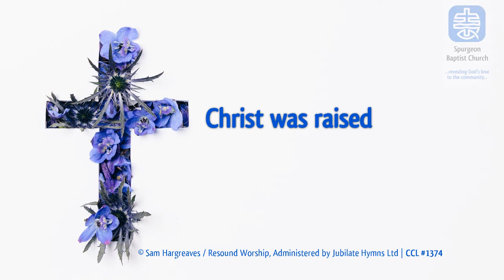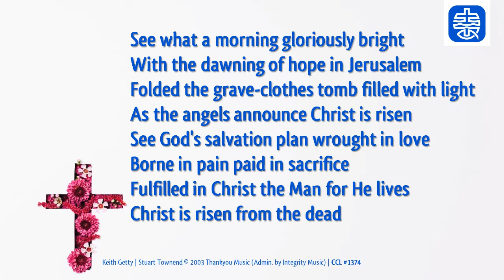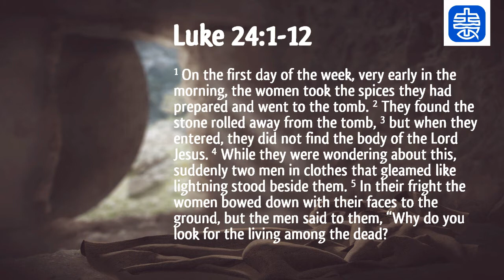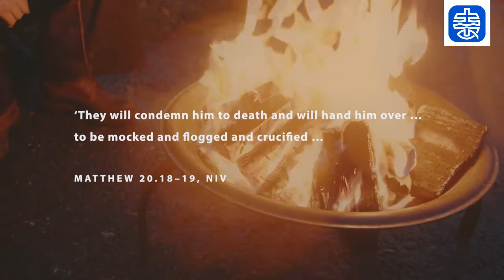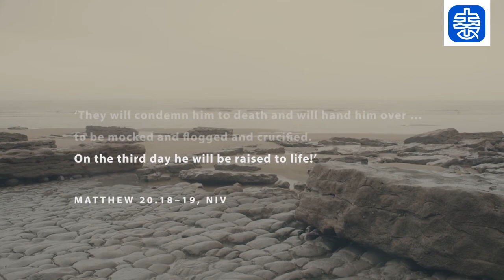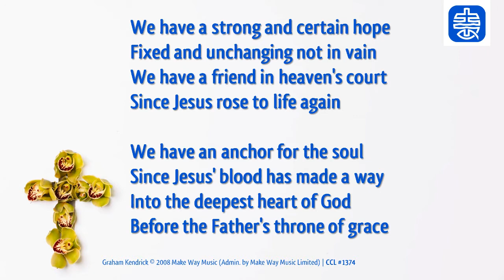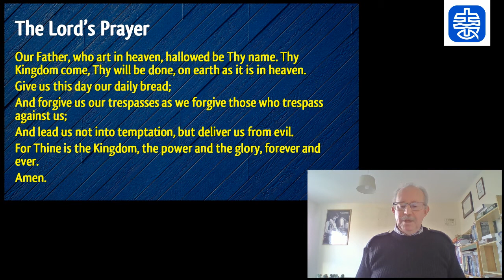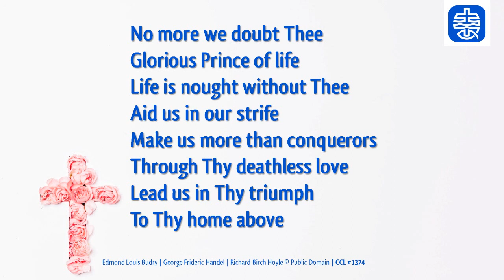Easter Sunday 2021 Online Service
HE IS RISEN! A jam-packed, star-studded bumper service to celebrate the risen Christ.